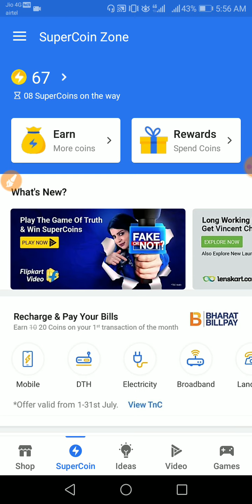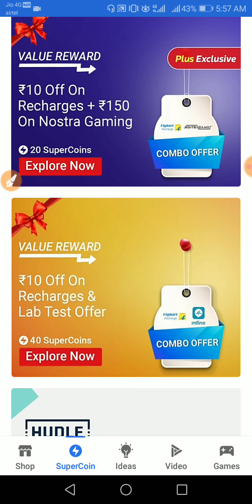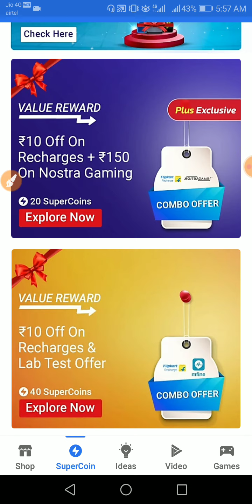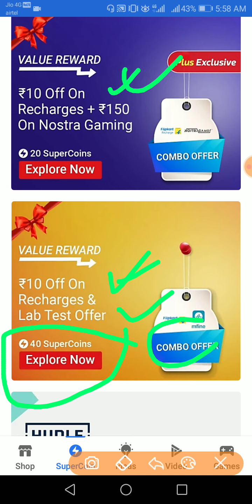Flipkart New Offer ₹149 Recharge Free | Flipkart Super coin Kaise Use Kare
👉Crickmania sin up and get ₹20 in paytm wallet:-

👉PayBox sin up and get ₹15 in paytm wallet :-

flipkart recharge offer,
recharge kaise kare,
flipkart se kaise recharge kare,
flipkart mobile recharge,
flipkart mobile recharge kaise kare,
flipkart mobile recharge offers today,
flipkart Recharge,
flipkart mobikwik new offer,
Top 5 Deals in Flipkart Diwali Sale
Flipkart Big Diwali Sale 2020
Flipkart Diwali Sale Offers
flipkart,
flipkart diwali sale,
flipkart offers,
flipkart sale,
flipkart sale offer today,
flipkart sale 2020,
flipkart sale upcoming,
flipkart sale,
flipkart sale 2020,
amazon,
amazon sale great indian,
amazon sale great indian festival,
amazon sale great indian festival sale,
amazon sale offers today,
amazon sale offer,
diwali sale,
diwali sale on amazon,
diwali sale amazon,
diwali sale 2020 Flipkart Mobile Recharge New Updates Today
Flipkart Plus New Offer Today